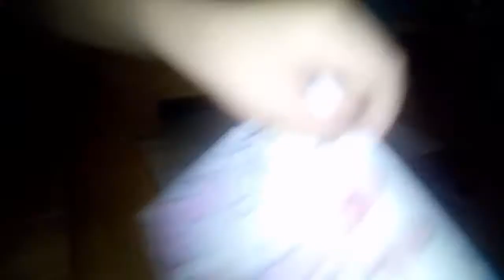Bé học tô mầu con thỏ mầu hồng(baby learn coloring for Pink Rabbitt) - Bao Chau TV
Hôm nay Quốc Việt sẽ học tô mầu và bé sẽ tô con thỏ con mầu hồng rất đẹp.